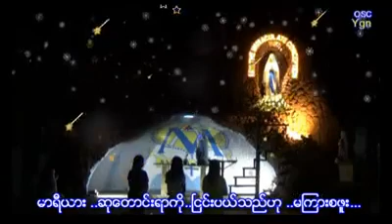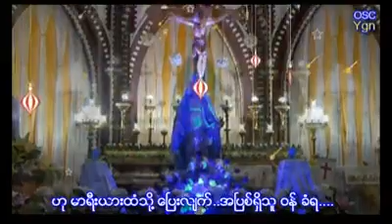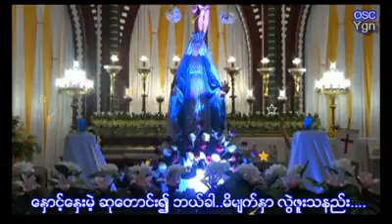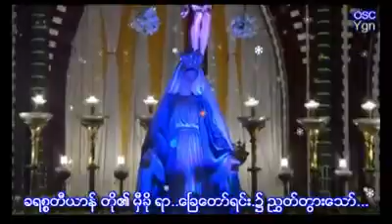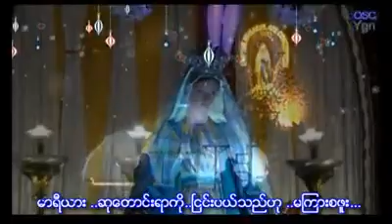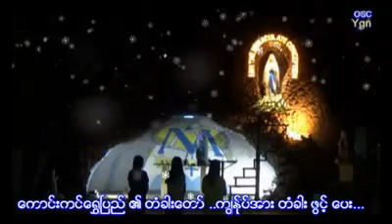Catholic Burmese Songs // မယ်တော်သီချင်း၊Mother Mary Song (Full of Love)